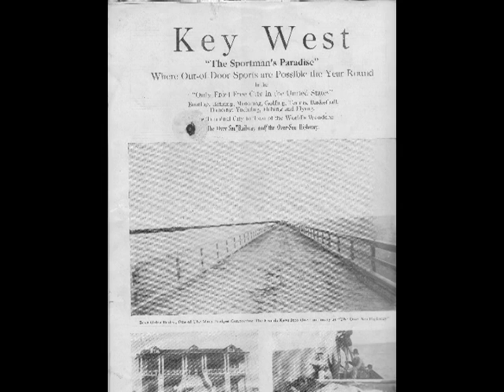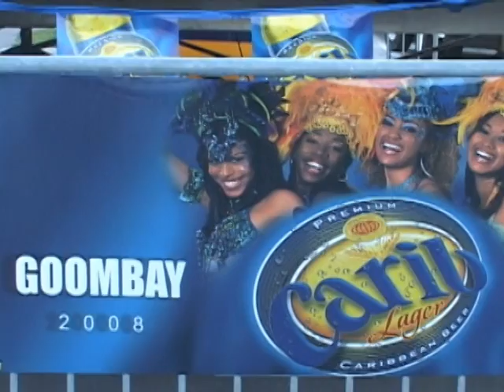CONCH REUNION-#2-GOOMBAY-KEYWEST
KEYWEST